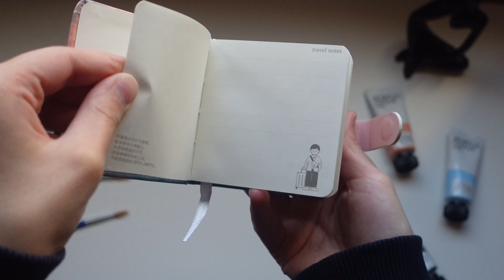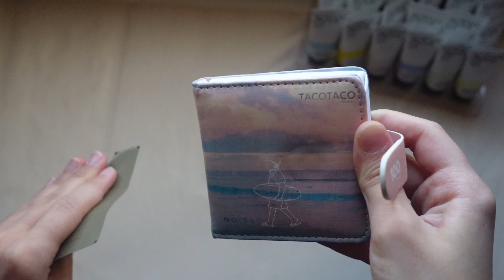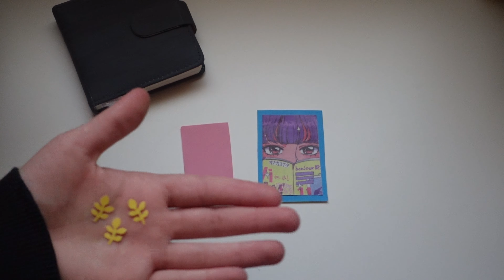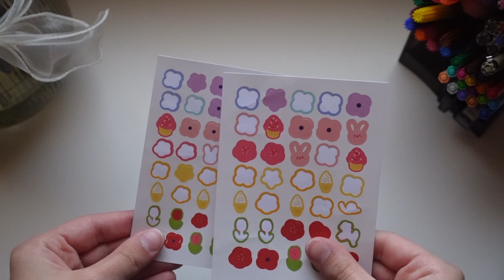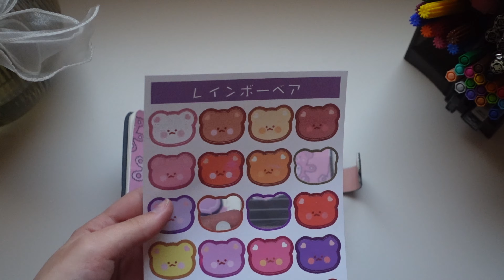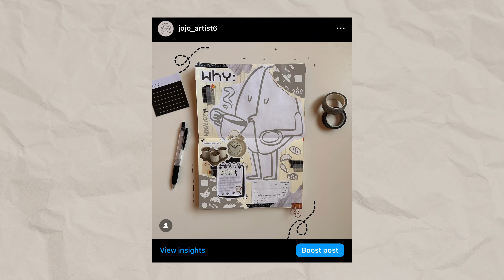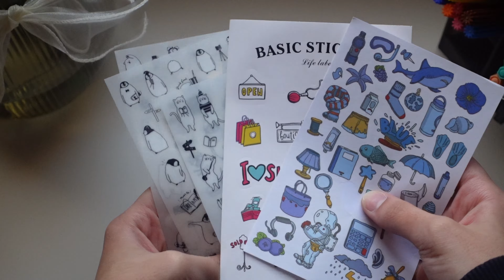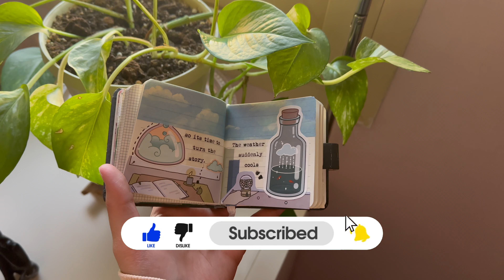خليت اختي تتحكم بالجورنال حقي(النتيجة تصدم 🫢)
شكرا على المشاهدةシ

نوع الكاميرا الي استخدمها في التصوير📷
SONY ZV-1

📱مواقع التواصل:
*انستقرام:

jojo